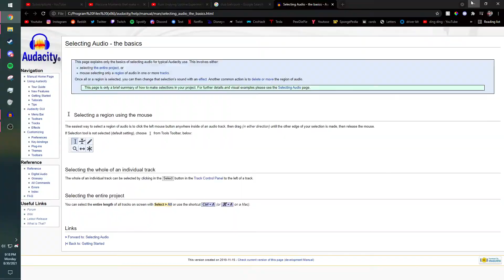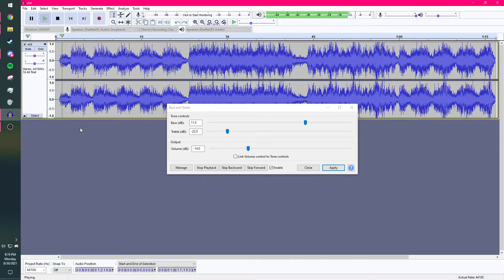pov: youre in the bathroom at bo burnham shit concert (TUTORIAL)